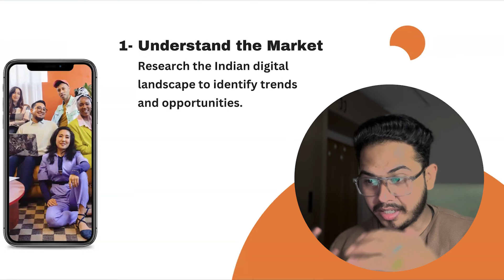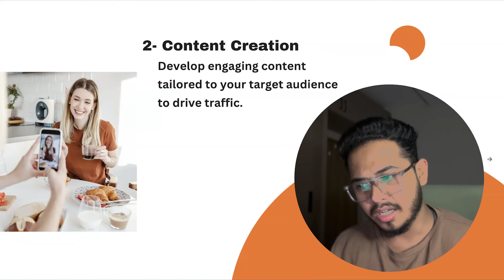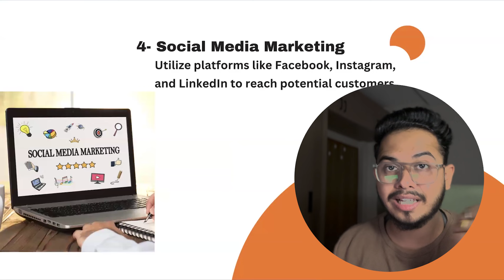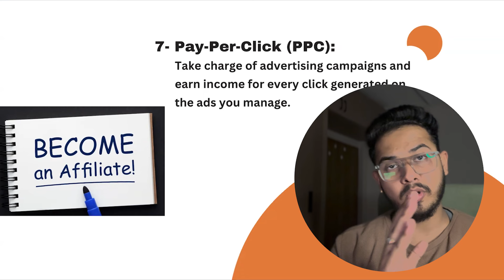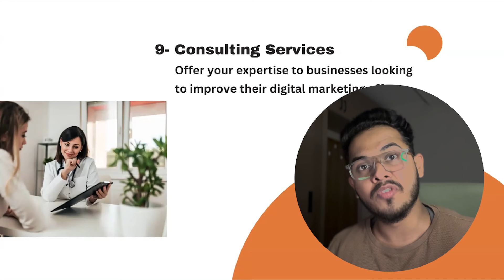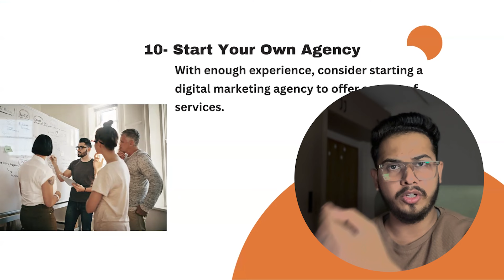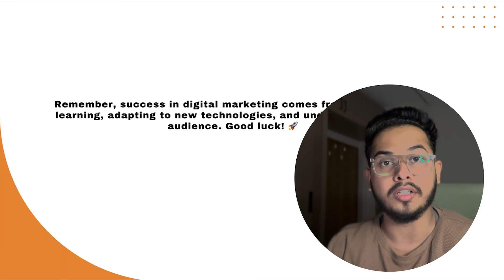How To Start A Career In Digital Marketing In 2024 🔥 [FULL DETAILS - HINDI] | MAKE MONEY ONLINE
Hey Guys:)
Start Where You're, We'll Take You Where You Want To Go! Growth Addicted.

𝗔𝗙𝗧𝗘𝗥 𝗠𝗔𝗞𝗜𝗡𝗚 𝗧𝗛𝗘 𝗣𝗨𝗥𝗖𝗛𝗔𝗦𝗘, 𝗦𝗘𝗡𝗗 𝗠𝗘 𝗧𝗛𝗘 𝗦𝗖𝗥𝗘𝗘𝗡𝗦𝗛𝗢𝗧 𝗢𝗙 𝗧𝗛𝗘 𝗣𝗔𝗬𝗠𝗘𝗡𝗧 𝗢𝗡 𝗠𝗬 𝗣𝗘𝗥𝗦𝗢𝗡𝗔𝗟 𝗪𝗛𝗔𝗧𝗦 𝗔𝗣𝗣 𝗡𝗨𝗠𝗕𝗘𝗥👇👇

+𝟵𝟭 𝟴𝟮𝟲𝟵𝟰𝟵𝟱𝟲𝟵𝟬

In this video, we're exploring the vast landscape of digital marketing and uncovering the myriad opportunities it offers for earning money right here in India.

Join us as we delve into the world of digital marketing and discover how you can turn your skills and knowledge into a lucrative income stream in the Indian market. Whether you're a student, freelancer, entrepreneur, or professional, this video is packed with actionable insights to help you harness the power of digital marketing to achieve financial success.

In this video, you'll learn:

The fundamentals of digital marketing and why it's essential for businesses in today's digital age.
Practical strategies for acquiring in-demand digital marketing skills through online courses, workshops, and hands-on experience.
Tips for networking, building your personal brand, and positioning yourself as an authority in your niche to attract clients and opportunities.
Real-life success stories and examples of individuals who have built successful careers and businesses in digital marketing in India.
Whether you're looking to supplement your income, start a side hustle, or build a full-fledged career in digital marketing, this video has something for everyone. Get ready to unlock the vast potential of digital marketing and embark on a journey to financial freedom and success in India.

Ready to take the first step towards earning money from digital marketing? Hit play now and let's dive into the exciting world of digital marketing in India together! Let's get started! 🚀✨

+𝟵𝟭 𝟴𝟮𝟲𝟵𝟰𝟵𝟱𝟲𝟵𝟬

About Aman Upadhyay -
He is doing business with a big vision & he is learning & Growing every day in life & he just wants to share that knowledge & wishdom with a lot of people so that they should also grow